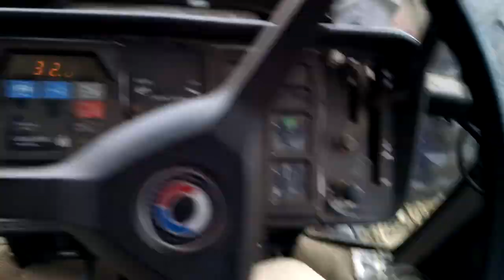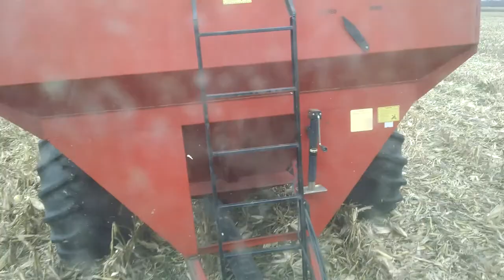Running back up to the trucks and wagons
Running the anteater back up mile long rows to the trucks and wagons...